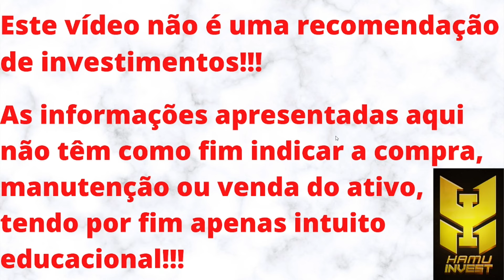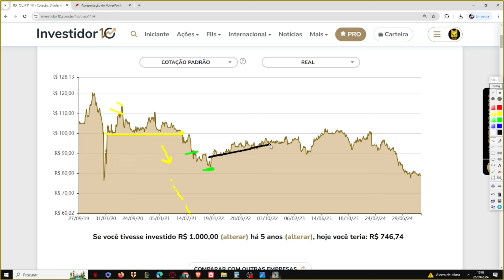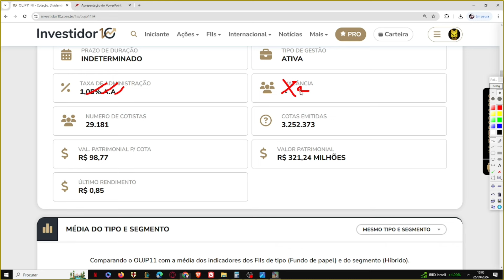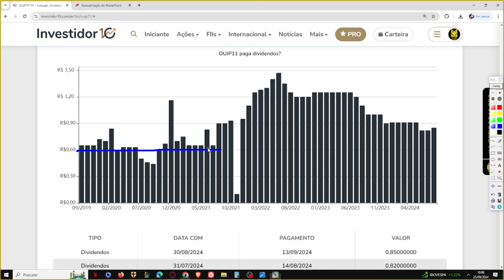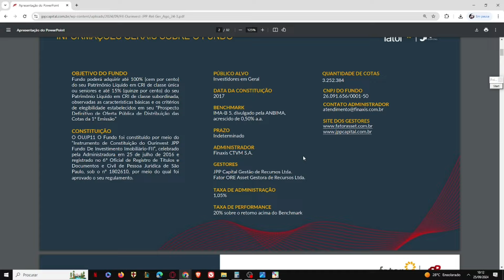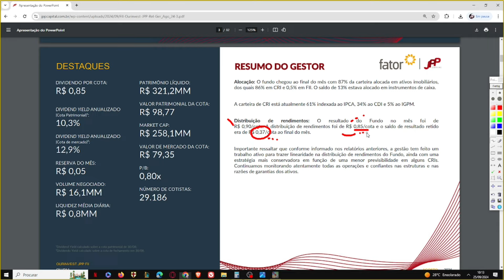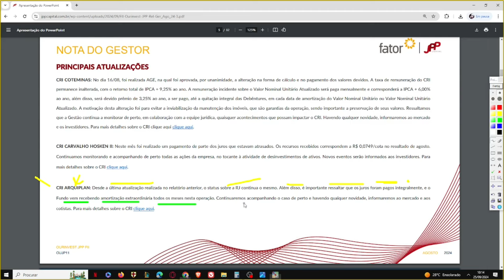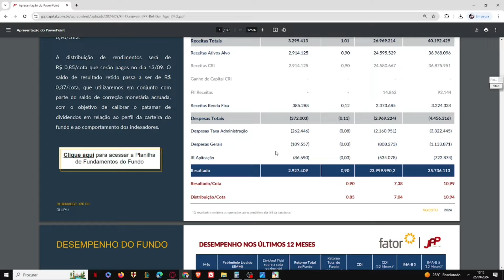OUJP11, 20% DE DESCONTO! OPORTUNIDADE OU CILADA?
Ebook - PORTUGUÊS PARA CONCURSOS - AULA 3 - SINTAXE 1:
Neste vídeo trago uma análise sobre o OUJP11. Um fundo do setor de recebíveis, do setor de papel, o qual está sendo negociado com média liquidez e com 21% de desconto em relação ao seu V.P. Seu último rendimento anunciado foi R$ 0,85 e atualmente o fundo conta com mais de 29 mil cotistas. As taxas cobradas pela gestora estão dentro dum patamar que reputo ser aceitável. Não sou cotista do fundo e não pretendo ser. NO ENTANTO, MEU PONTO DE VISTA NÃO REPRESENTA INDICAÇÃO DE COMPRA, VENDA OU MANUTENÇÃO DO ATIVO.